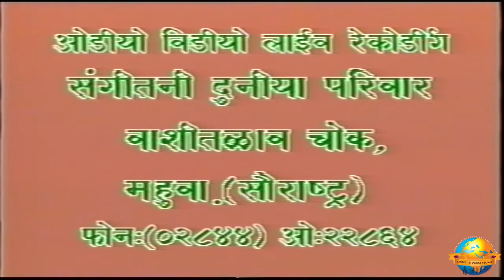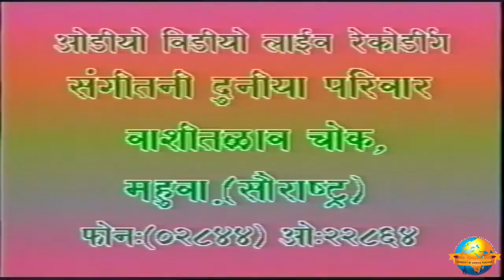Day 1 - Manas Bhagati Sutra (Part 1) | Ram Katha 563 - Mumbai | 05/02/2000 | Morari Bapu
Morari Bapu's Ram Katha in Mumbai: 5th February - 13th February 2000

Day 1 - Manas Bhagati Sutra (Part 1)
Date: 05/02/2000
Location: Mulund, Mumbai - Maharashtra, India
Katha: 563
Language: Hindi